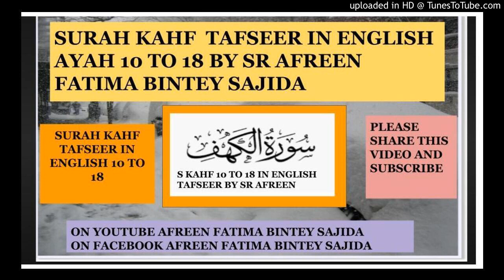SURAH KAHF IN ENGLISH 10 TO 18 AYAH TAFSEER FROM JUZ 15 SNO 18 BY SR AFREEN FATIMA BINTEY SAJIDA